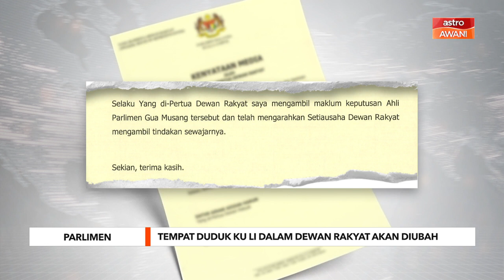Parlimen | Tempat duduk Ku Li dalam Dewan Rakyat akan diubah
Yang Di-Pertua Dewan Rakyat, Datuk Azhar Azizan Harun telah mengarahkan Setiausaha Dewan Rakyat mengambil tindakan sewajarnya berhubung permohonan Ahli Parlimen Gua Musang yang mahu tempat duduknya dalam Dewan Rakyat dipindahkan berhampiran blok bebas.
Dalam sepucuk surat, Azhar mengesahkan menerima surat daripada Tengku Razaleigh mengenai permohonan itu.